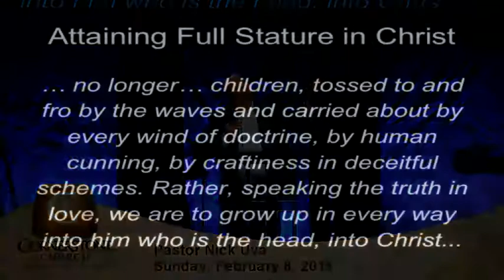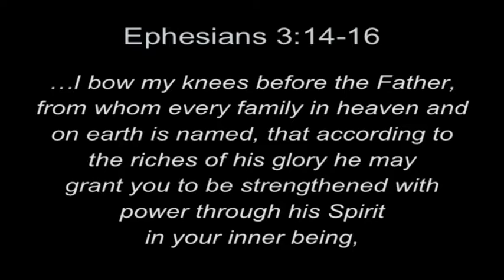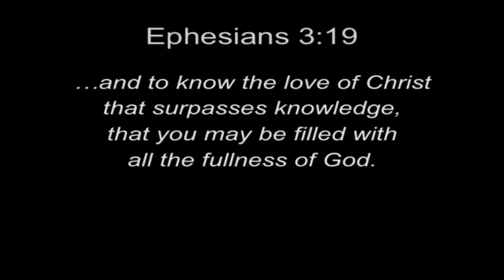02/08/2015 - Nick Uva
Recorded live at Cornerstone Church in Cheshire, CT.